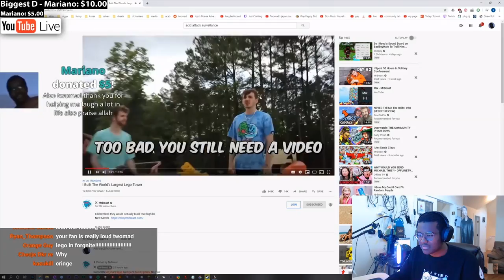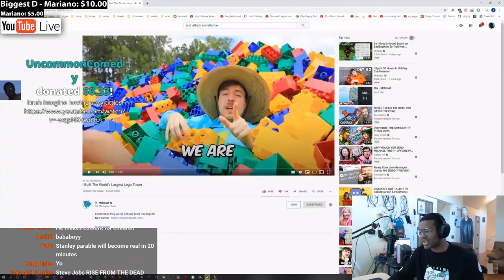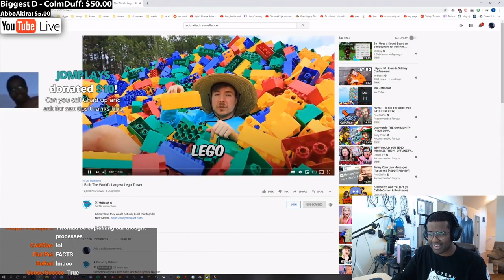TWOMAD TALKS ABOUT MR. BEAST'S VIDEOS !